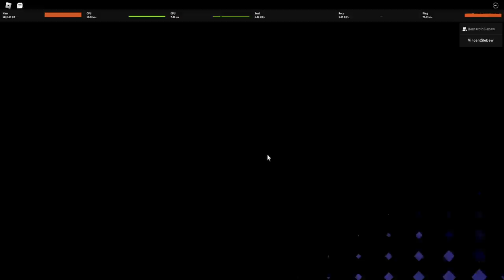Gojo Bisa Upgrade Limitless Unit Paling OP Kah ?? - Anime Adventures Roblox Indonesia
Jadi di video kita kali ini gw akan mencoba gojo evolved yang sangat OP, damage ratusan ribu + bisa timestop !!!

Mau membantu channel ini??

Ciaooo!!